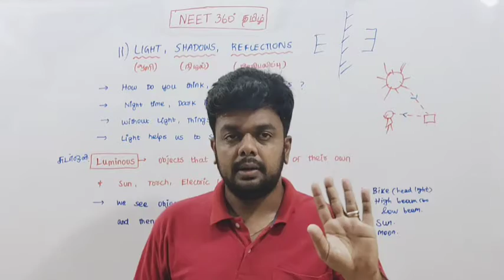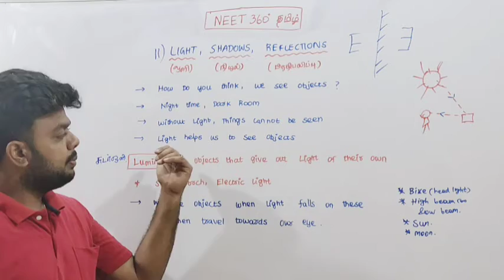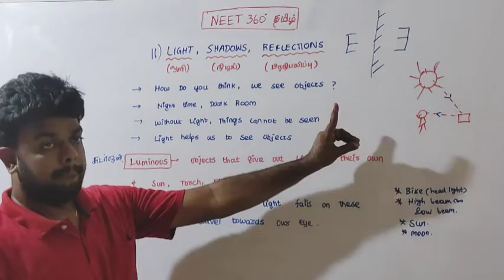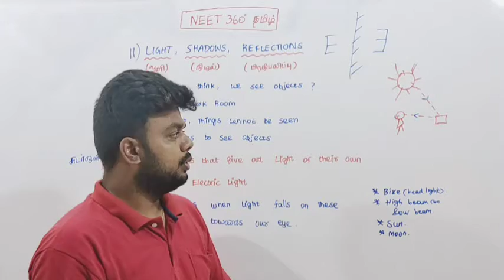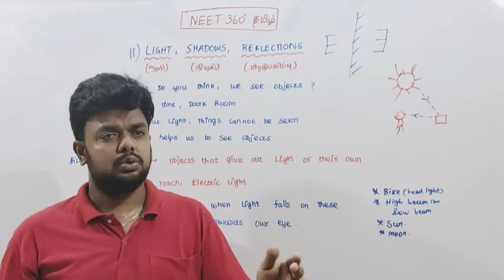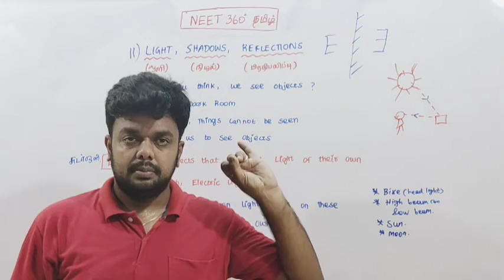INTRODUCTION | LUMINOUS | LIGHT , SHADOWS AND REFLECTIONS | CHAP 11 | 6TH STD | NCERT SCIENCE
In this video , we will learn the important points of 6TH STD NCERT SCIENCE - CHAP 11 - LIGHT, SHADOWS AND REFLECTIONS - INTRODUCTION - WHAT IS LUMINOUS